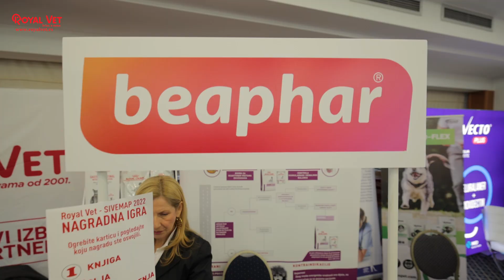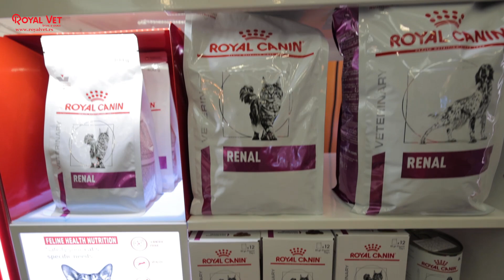Royal Vet na SIVEMAP kongresu 2022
Kompanija Royal Vet na SIVEMAP kongresu Udruženja veterinara male prakse Srbije

11-13. novembar 2022.